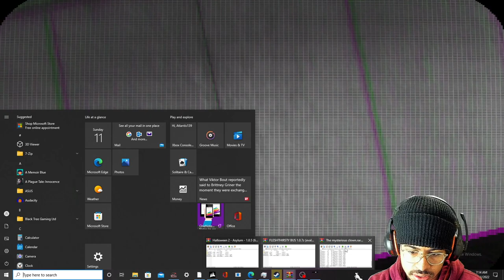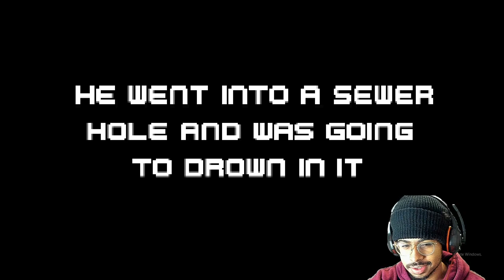The mysterious Clown